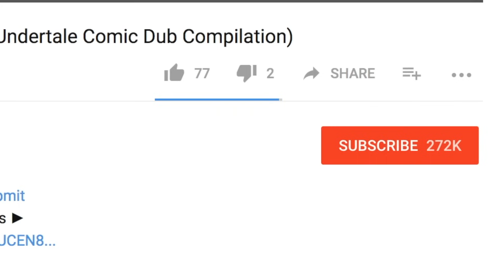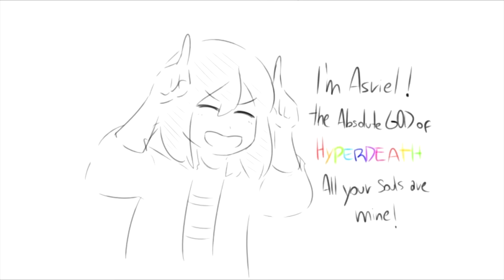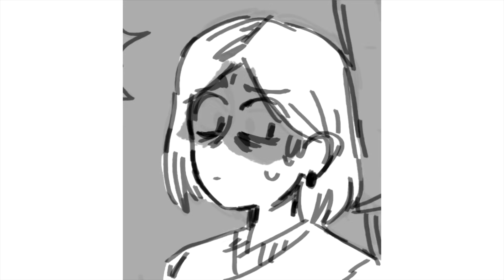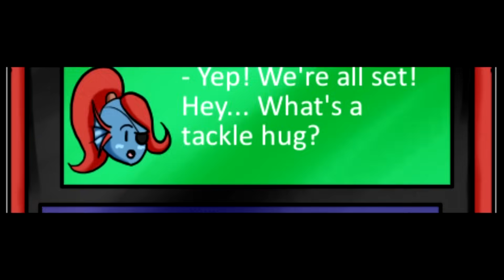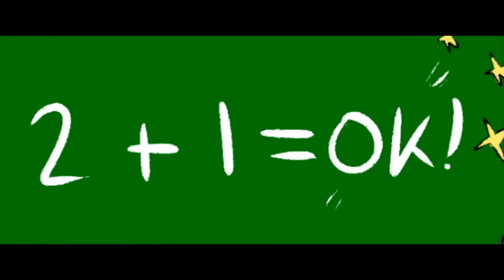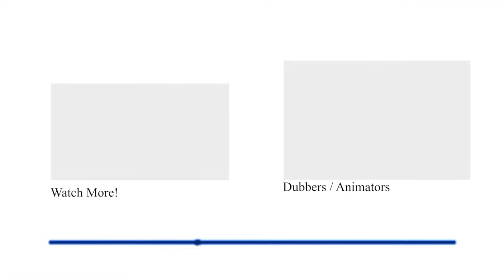FUNNIEST Undertale Try Not To Laugh Or Grin challenge ever!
We primarily post Undertale Comic dubs and animations, and also cuphead comic dub compilations. We primarily feature content created by other people with full permission (a collaboration between us). Please go and support the awesome voice actors and creators listed in the description above to get more awesome videos you'll love :).

You can also send a message to our channel via YouTube.